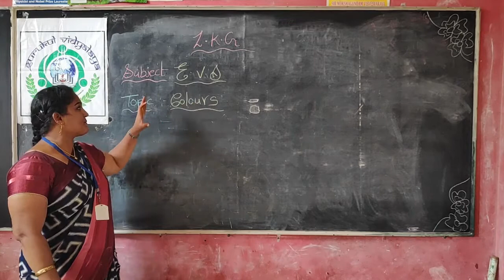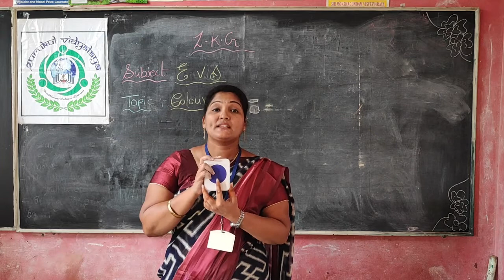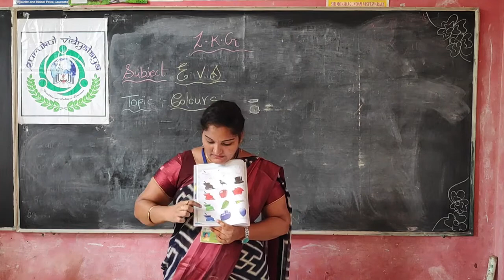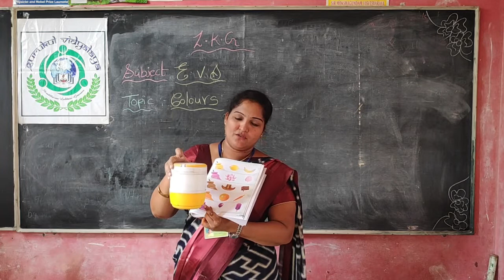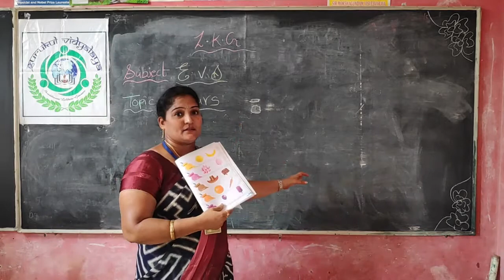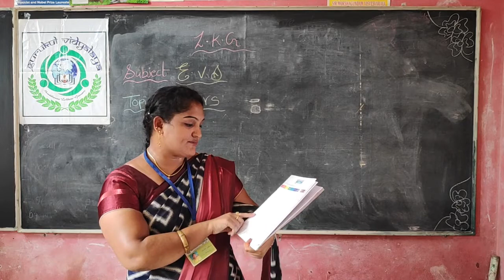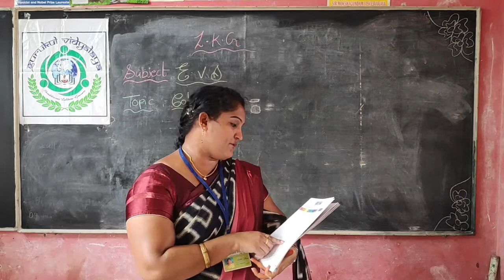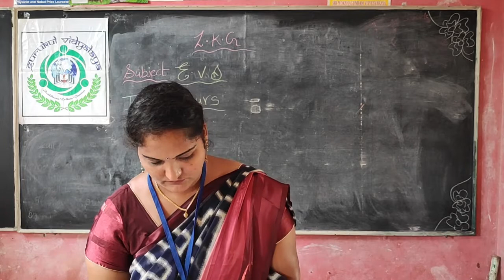LKG EVS COLORS